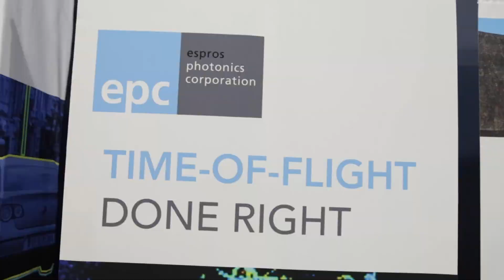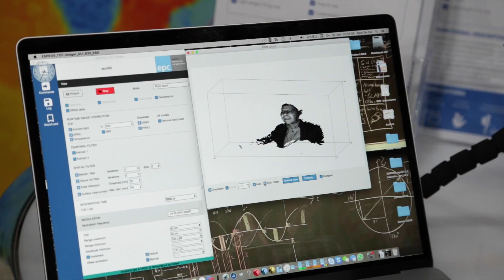Time-of-flight done right with ESPROS at AutoSens in Detroit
CEO and founder of ESPROS, Beat de Coi chats to Carl at AutoSens TV about ESPROS and their manufactured chips

Recorded at AutoSens Detroit 2019, the world's leading vehicle perception conference and exhibition, held at the Michigan Science Center, Detroit and coming to AutoWorld Museum, Brussels in September 2019. NEW! for November 2020 - Hong Kong!